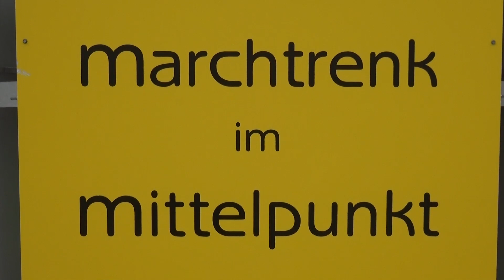Pressekonferenz - Schwimmkurse in Marchtrenk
Pandemiebedingt lernen Volksschulkinder seit über einem Jahr in der Schule kaum mehr schwimmen. Darüber hinaus gingen Kinder und Jugendliche aufgrund der Corona-Pandemie deutlich seltener schwimmen als die Jahre zuvor. Damit Kinder dennoch Schwimmen lernen können, schaffen Gemeinden wie Marchtrenk jetzt gemeinsam mit der ASKÖ Angebote.